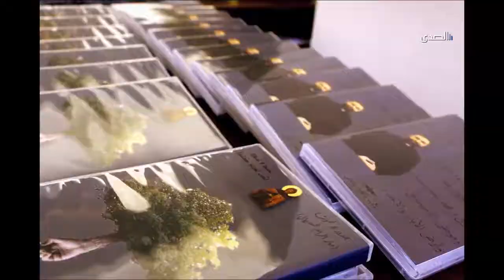Al Sada TV - Be My Guest - Pere David Melki - Mar Ephrem Movie